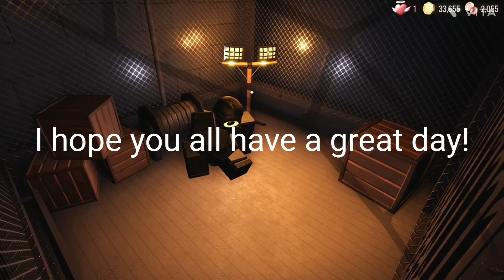Getting to A-1000